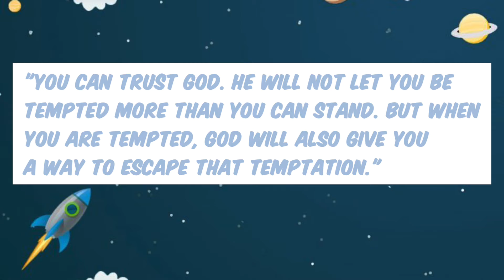HOW GREAT IS OUR GOD - #33 MAGNETOSPHERE IS HERE!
CCF Children's Devotional Series
HOW GREAT IS OUR GOD_LOUIE GIGLIO

Recorded by Jessica Bach